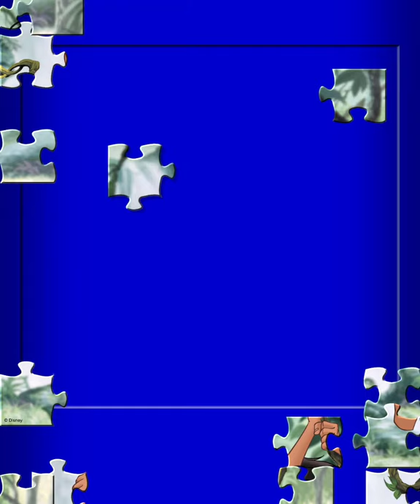funny puzzles 🧩 the jungle book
funny puzzles from the game Jigsaw puzzle